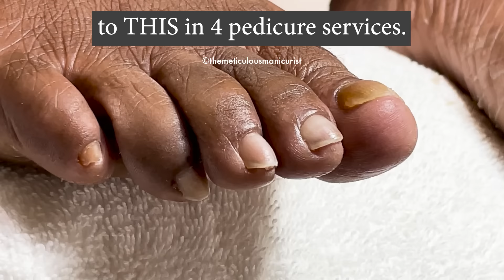Toenail Cleaning Fixes Pain in Big Toe after Years of Discomfort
This video is about Pedicure Beauty Series: No More Painful Toenails